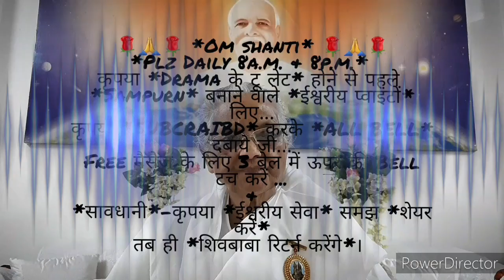आप बीती सत्य घटना-कितना फिक्र करती थी आदरणीय प्रकाशमणी दादीजी इस वीडियो को देखने-सुनने में अनुभव हो.